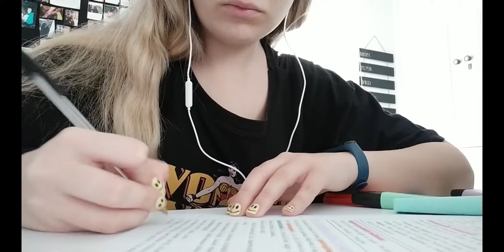VLOG IV DE CUARENTENA|MSTYYLES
Holaa a todos!!! Bienvenidos un día más al canal!❤️❤️
Aquí os dejo con un vlog de dos días conmigo y espero que os guste.❤️
ALL THE LOVE.M🖤